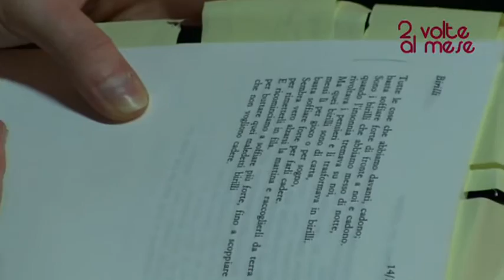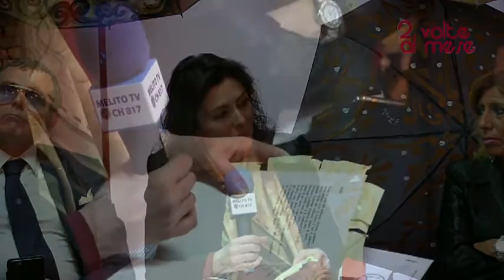2 VOLTE AL MESE " LEGALITA "